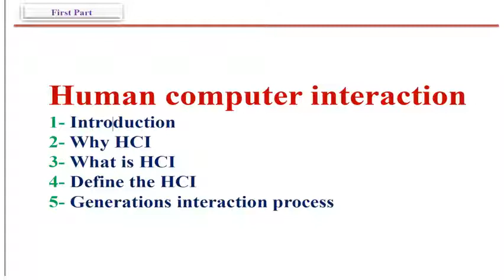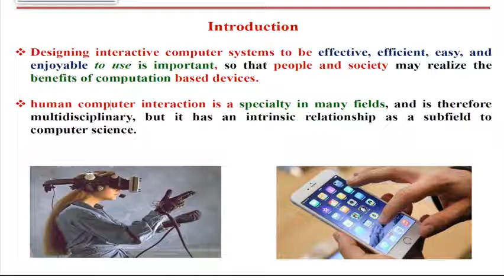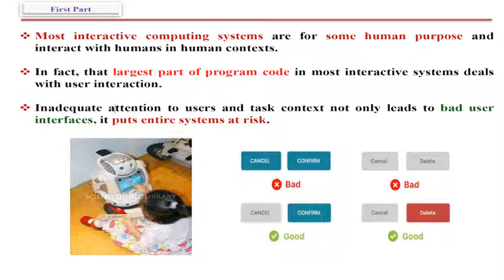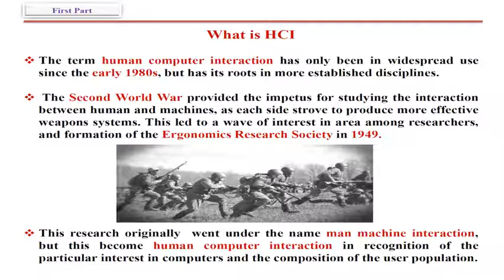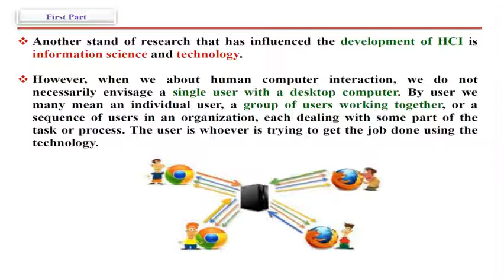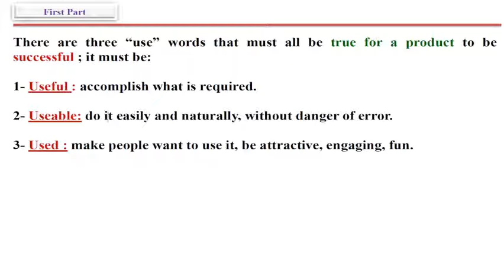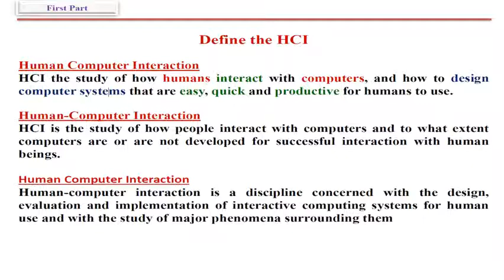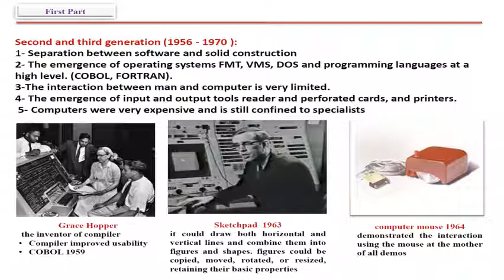الثانية علوم الحاسوب صباحي الثاني تفاعلية الانسان مع الحاسوب Human factor نظري 2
محاضرة التدريسي :ازهار حسن نصيف
المحاضرة حول:ما هي المدخلات والمخرجات عند الانسان من. خلاله يتم التفاعل مع الحاسوب